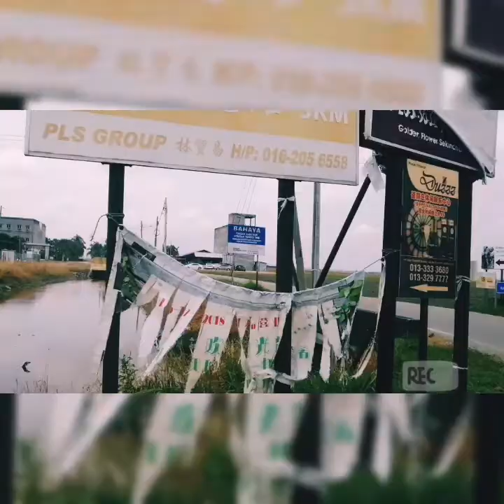Vlog Sekinchan | Kuala Selangor | Pasir Penambang 1 Day Trip